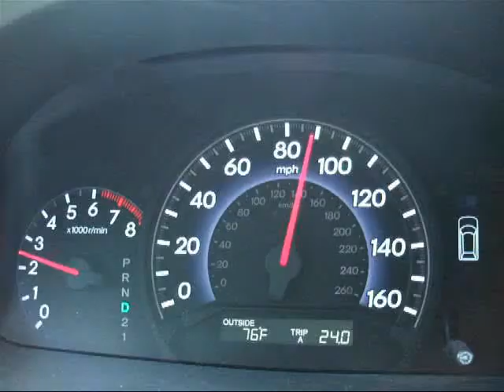Driving in the Black Slingback Pumps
Parkway driving with some flooring in the Black Slingback pumps.